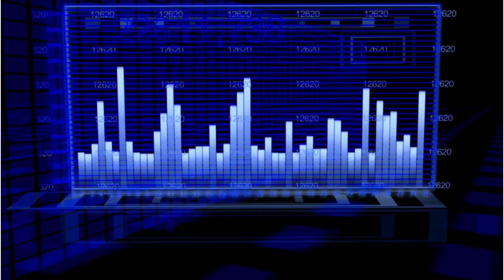The Future of Mining Edition 1 - Water waste to water wise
A conversation about the future of sustainable mining without a conversation on water wise mining is an incomplete one. How do we go from water waste to water wise?

In this first edition of our ‘Future of Mining’ series, we explore some of the principles of circularity and how sustainable operations can be enhanced through complementary and symbiotic processes.

About DRA Global:
DRA Global Limited (ASX: DRA | JSE: DRA) (DRA or the Company) is an international multi-disciplinary engineering, project delivery and operations management group, predominantly focused on the mining, minerals and metals industry.

The Group has an extensive track record spanning four decades across a wide range of commodities. Our teams have deep expertise in the mining, minerals and metals processing industries, as well as related non-process infrastructure such as, water, and energy solutions.

DRA covers all major mining centres with offices across Africa and the Middle East, North and South America, and the Asia-Pacific.